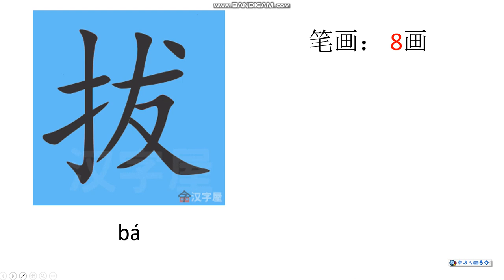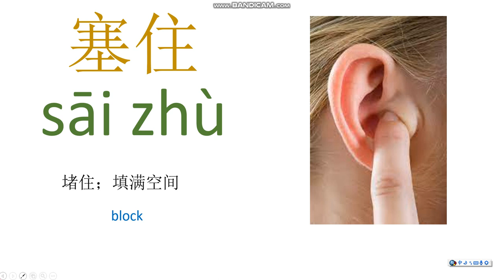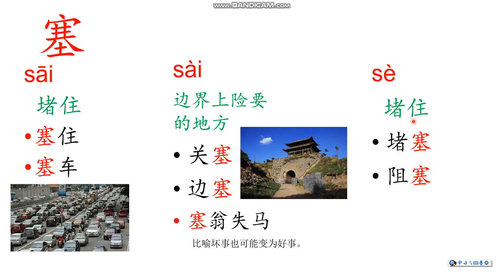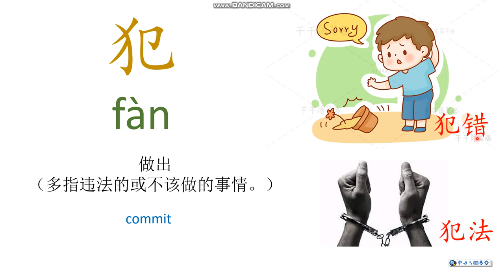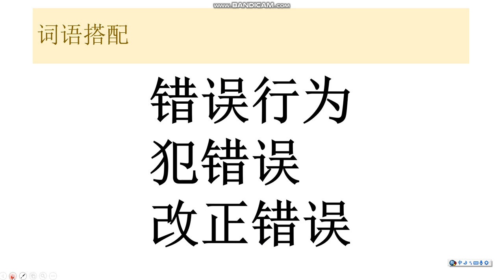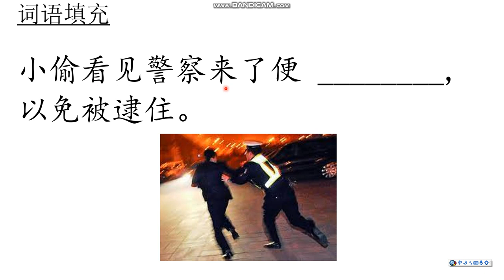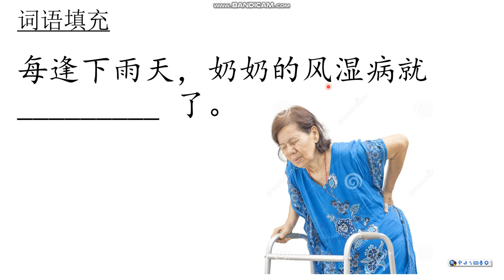14 第十四单元读故事，学成语 掩耳盗铃生字2